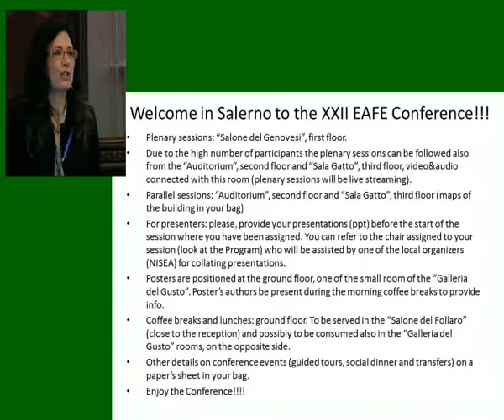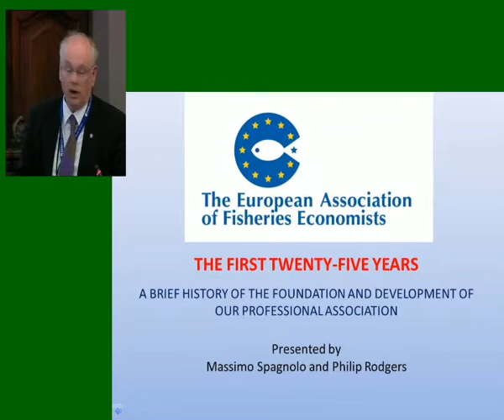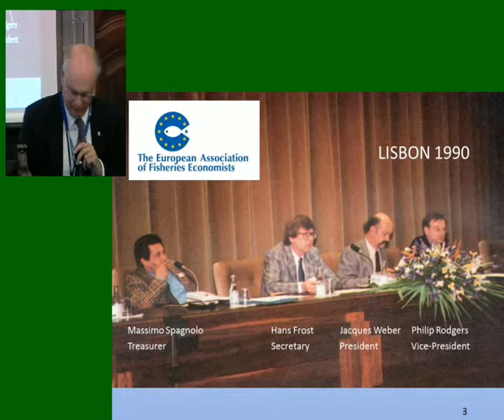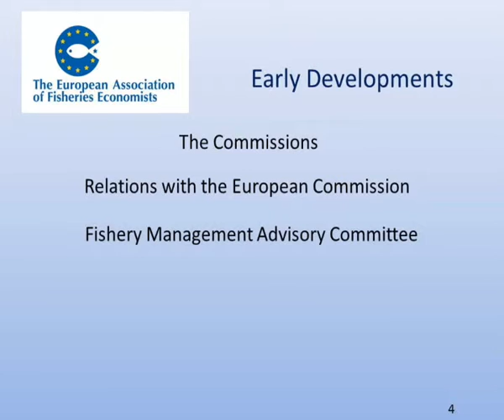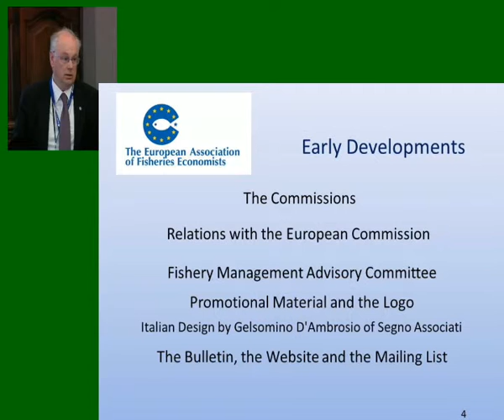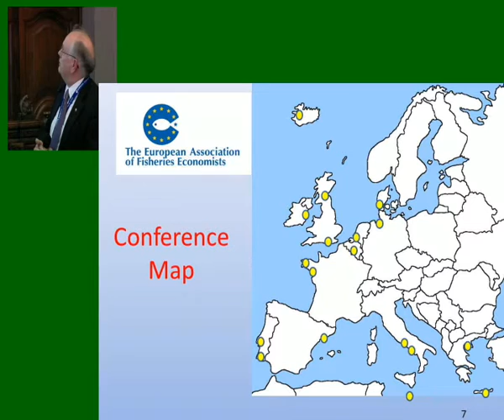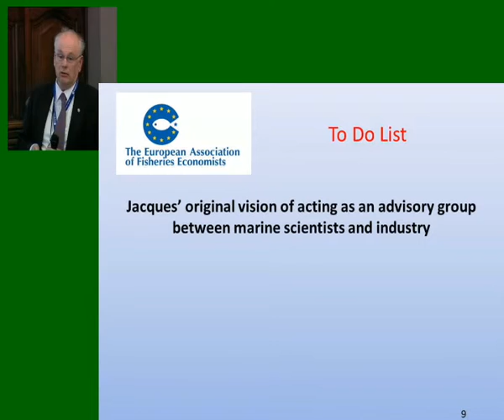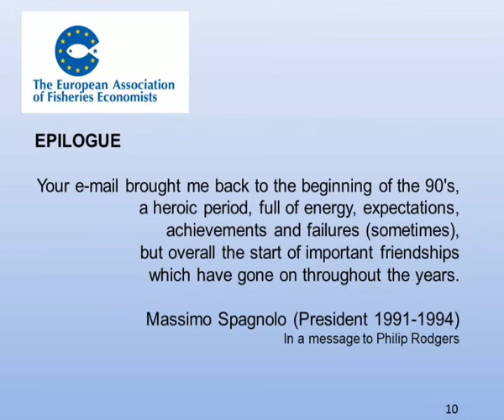EAFE Conference 2015 - Plenary Session 1 - part 1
Welcome and introduction to EAFE 2015